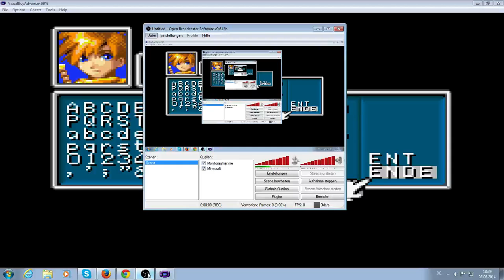Let's play Golden Sun part 1 - Prolog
Golden Sun mein Lieblingsspiel wurde von Camelot gemacht. Ich berichtige mich schon mal ich lese ein bisschen manchmal vor wie ich lust habe :).

Gespielt von kabeldani123

Für mehr spannende Untrrhaltung besucht unseren Kanal :)